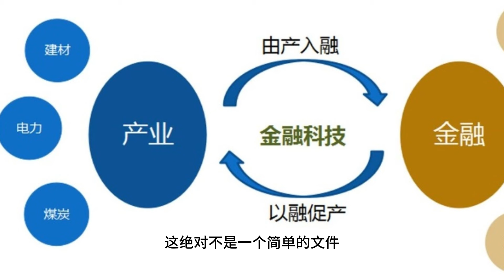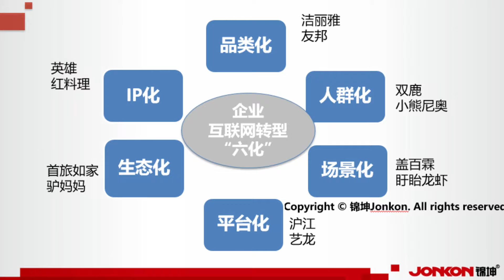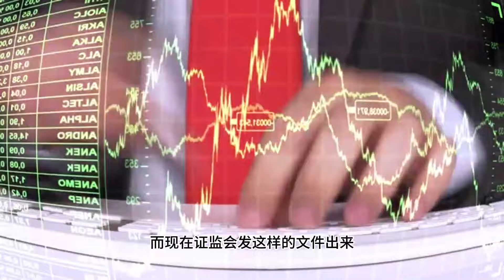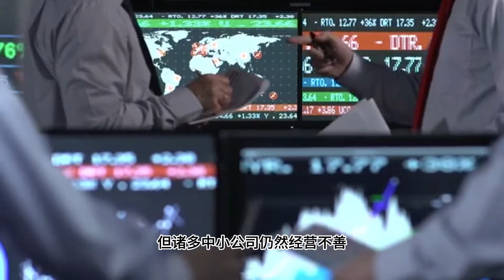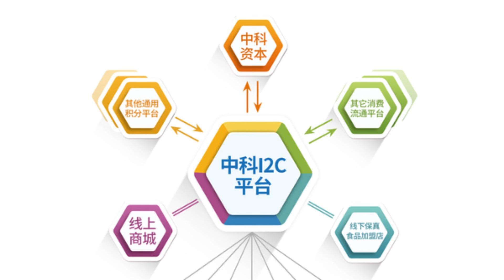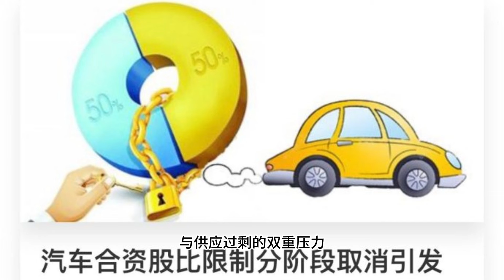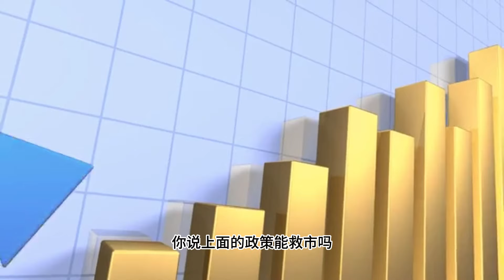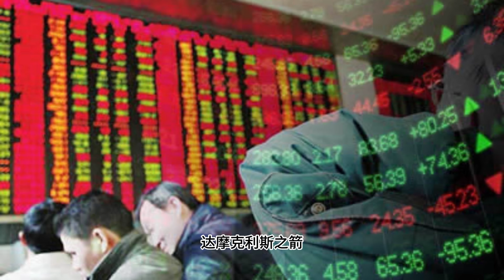【Boss經濟世界】市值管理新规,割韭菜 2.0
市值管理新规真的能推动高质量发展，让投资者获益吗？Boss从经济学角度深度剖析新规背后的真相，揭露中国股市和经济的深层问题！从企业运营困境到全球经济下行，从地方债务危机到房地产泡沫，Boss带你全面了解新规的真正影响！想要靠近财务自由，就不要错过这期精彩的Boss经济世界！